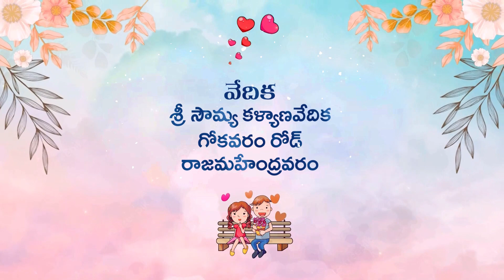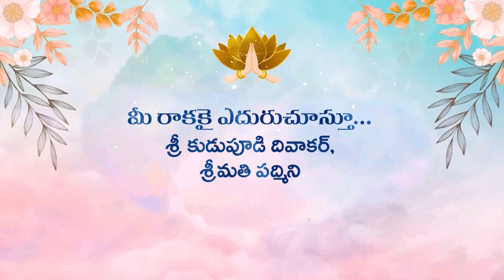Tel Colour Splash Invitation P927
For Best Custom  Invitations Making In 2 Hours
Our Channel